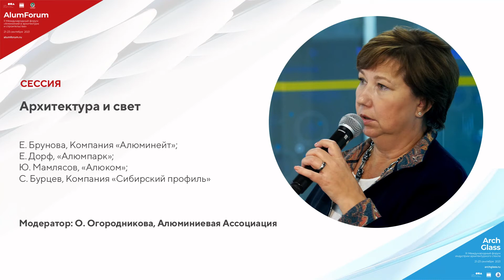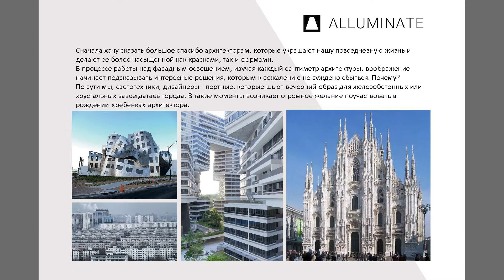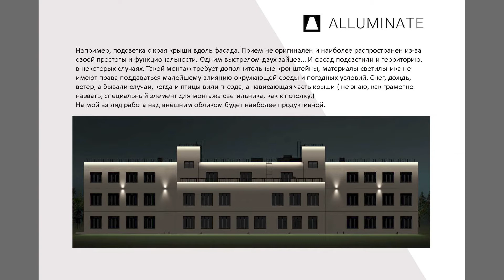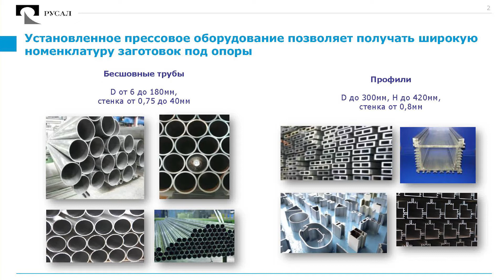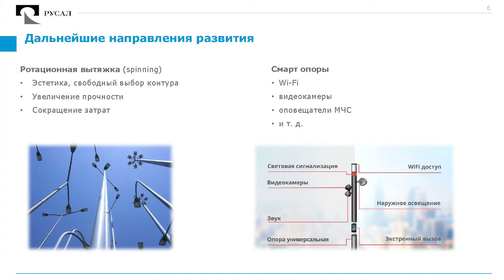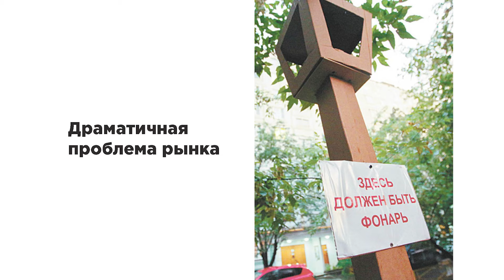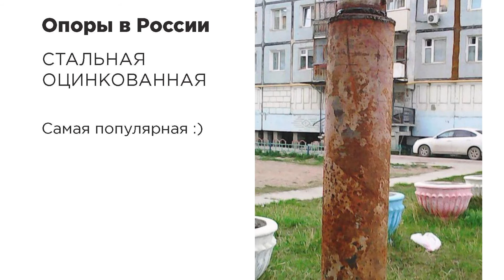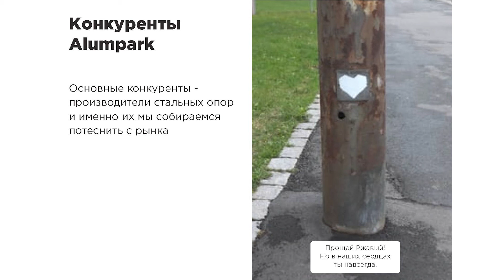23 09 Капсула 3. Сессия: Архитектура и свет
Современные решения для наружного освещения как важная составляющая в формировании городской среды. Новейшие энергосберегающие технологии и экологичные источники света. Фасадное, ландшафтное и интерьерное освещение.

Приглашены к участию:
Е. Брунова, Компания «Алюминейт»;
Е. Дорф, «Алюмпарк»;
Ю. Мамлясов, «Алюком»;
С. Бурцев, Компания «Сибирский профиль»

Модератор: О. Огородникова, Алюминиевая Ассоциация